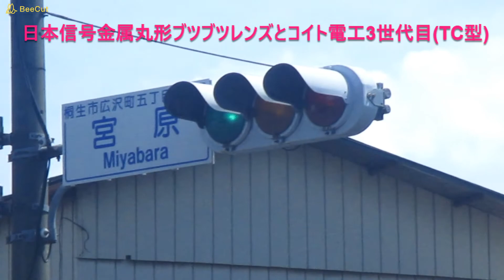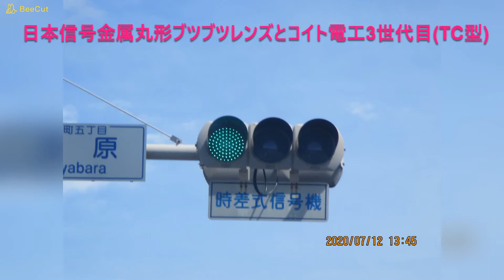【信号機】群馬県桐生市広沢町五丁目宮原で見つけた信号機 2020年7月12日日曜日 ▽日本信号金属丸形ブツブツレンズとコイトTK2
今月12日(7月)、桐生市で日本信号金属丸形ブツブツレンズとコイトTK2を撮影しました。

撮影日：2020年7月12日日曜日
撮影場所：群馬県桐生市広沢町五丁目宮原
規制番号:桐生195号